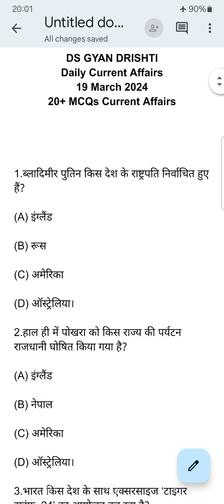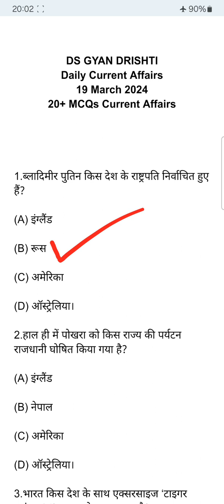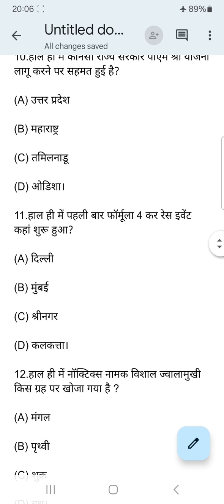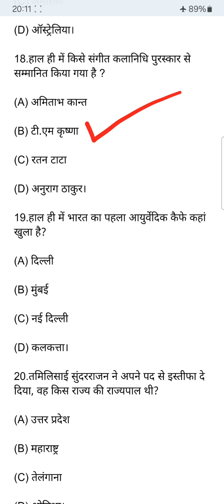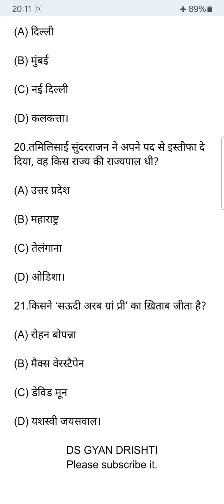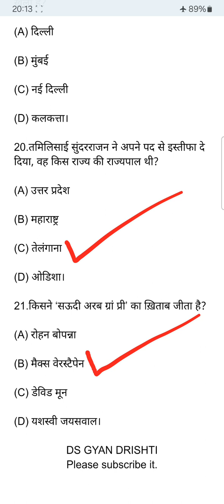Current Affairs of 19 March 2024।19 मार्च 2024 करेंट अफेयर्स।Daily Current Affairs of 19 March 2024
Current Affairs of 19 March 2024
19 मार्च 2024 करेंट अफेयर्स
Daily Current Affairs of 19 March 2024
19 March 2024 Current Affairs
Current Affairs
currentaffairs
dailycurrentaffairs
currentaffairstoday